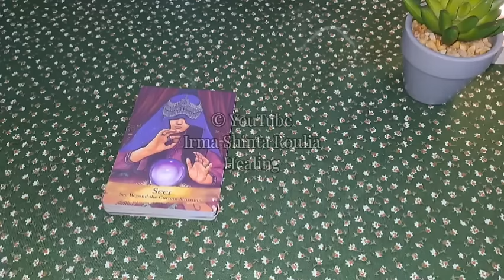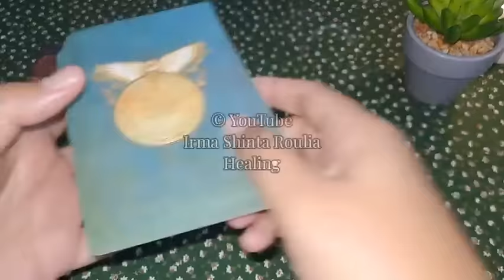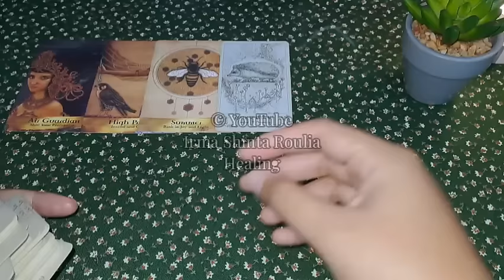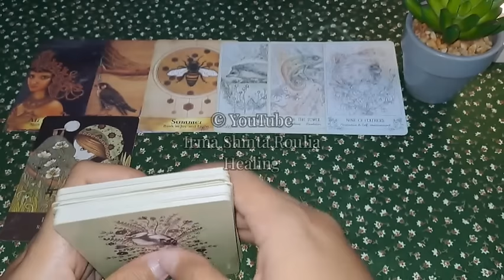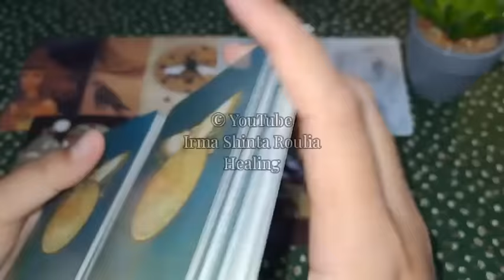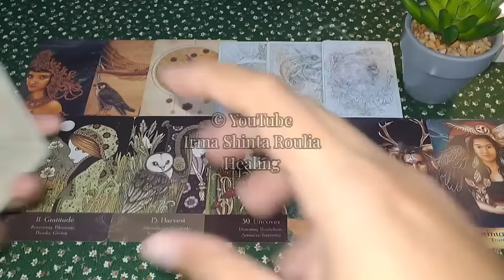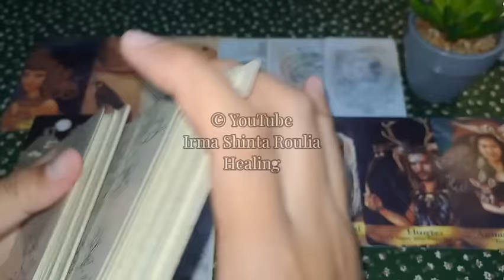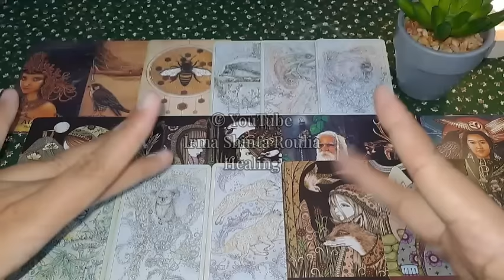💙 Siap-siap.. Inilah Keajaiban Yang Akan Segera Terlihat Jelas ✨️